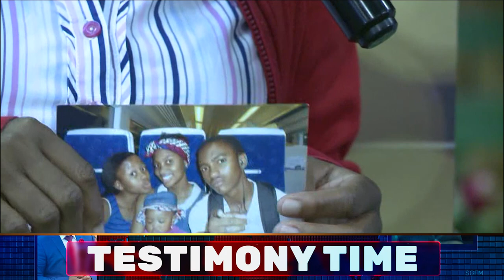Testimony of Restoration: God's Perfect Timing.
Good morning, Emmanuel! Indeed, God is with us!

Watch this powerful testimony from Gugulethu, a member of Shekinah Glorious Faith Ministries, who shares an incredible story of family restoration through the grace of God.

Gugulethu began attending Shekinah Glorious Faith Ministries in July. On September 1st, she had a one-on-one counseling session with Prophet Issaka. She brought a photo of her two children, who hadn't seen their father for the past 17 years. Just two days later, on September 3rd, her daughter reached out, expressing a desire to find her father. By the next day, September 4th, her daughter had located him, and they made arrangements to meet.

Then, on October 9th, her daughter's birthday, they reunited with their entire paternal family. The family even surprised her with a birthday cake that said, "New Beginnings," symbolizing the fresh start that God had provided.

Gugulethu's children are now connected with their father and extended family, bringing joy and fulfillment after many years of longing. As she says, "God's time is the best!" Despite the obstacles, the Lord made it possible for them to reunite.

This testimony reminds us that no situation is beyond God's reach. He truly is the God of new beginnings, and His timing is always perfect.

Gugulethu advises all who are watching: "Trust in God’s perfect timing. Even when things seem difficult, His plans will unfold at the right time."